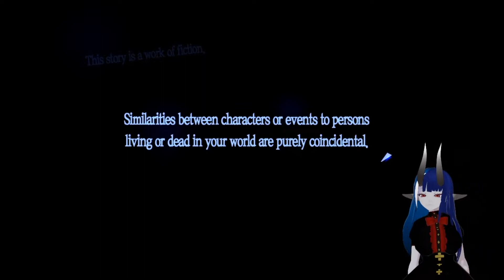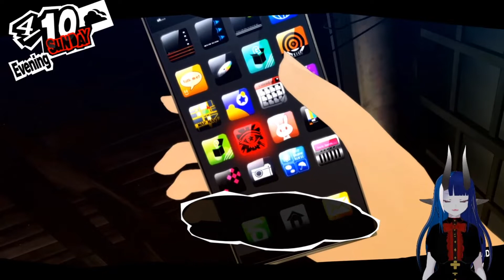Reveal Thy True Self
The start of the next game I'm streaming on my channel.